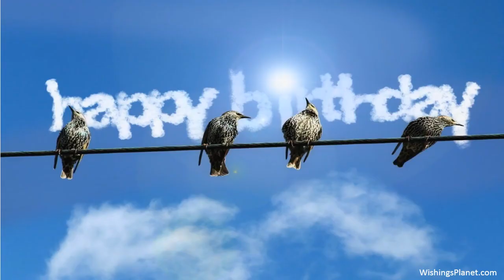Happy Birthday to Deborah